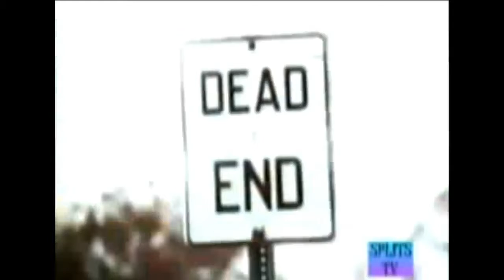DJ SOUND SORCERER 2019 REMIX BANANASPLITZ TRA LA LAA SONG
Reimagined and remixed an old school classic. I do not own the original material presented here, Nor do I intend to make any money from it, I am offering a new twist on the very old 1974 material. Have a great time reliving your childhood people!.